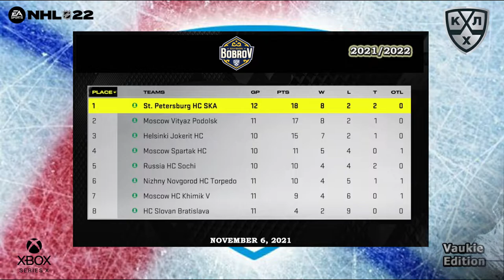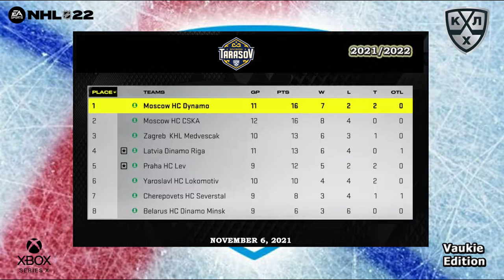KHL - Neftekhimik Nizhnekamsk vs Slovan Bratislava - Season 2021/22 - NHL 22